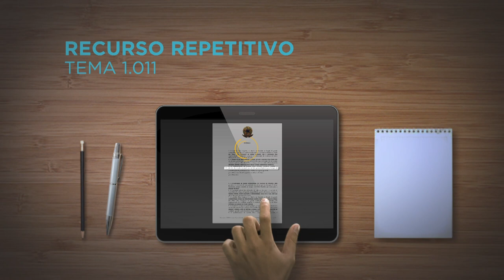Fator previdenciário incide na aposentadoria por tempo de contribuição de professor segurado do INSS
​​Por unanimidade, a Primeira Seção do Superior Tribunal de Justiça (STJ) decidiu que o cálculo da renda mensal inicial da aposentadoria por tempo de contribuição de professores vinculados ao Regime Geral de Previdência Socia​l está sujeito à incidência do fator previdenciário.
REsp 1799305
REsp 1808156